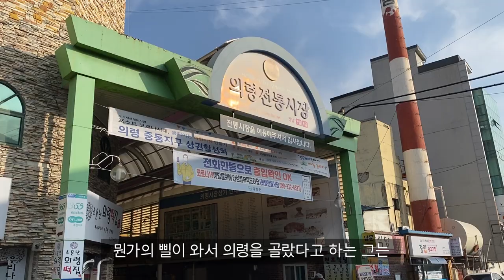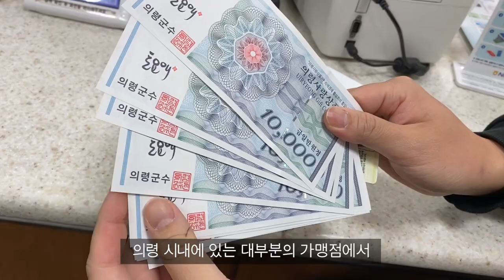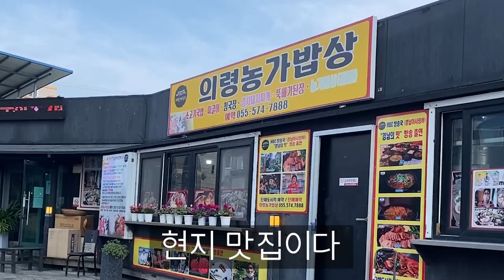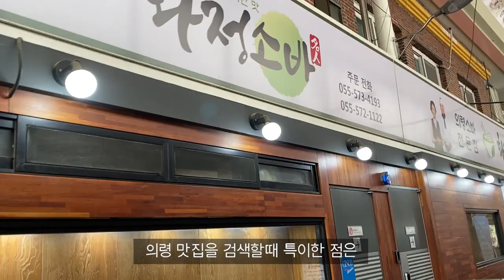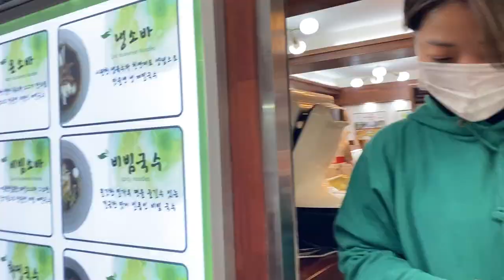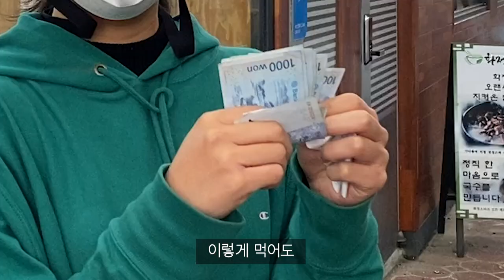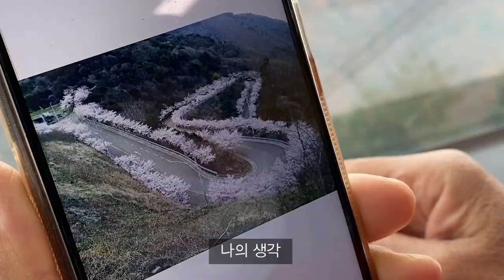[의령여행] 10만원으로 하루만에 의령 최고의 맛집찾기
▼내용 ▼
의령,의령여행,국내여행
좋은 여행이었다